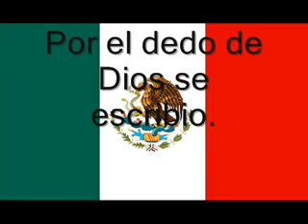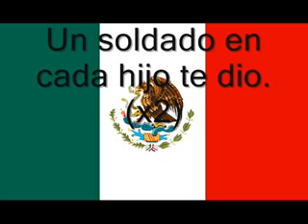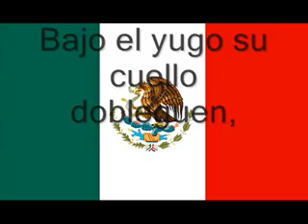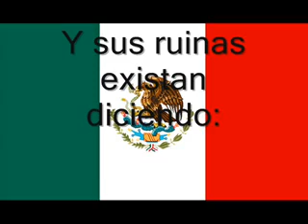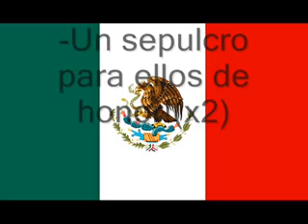Himno de la república mexicana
Himno de mexicano